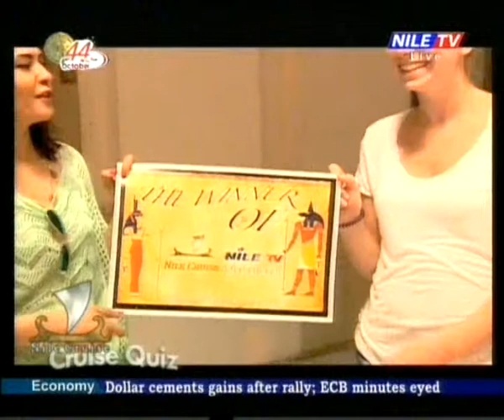Nile Cruise 5 10 2017 Cruise Quiz